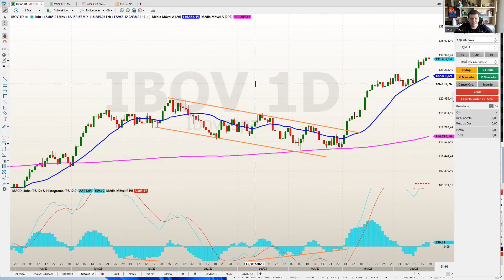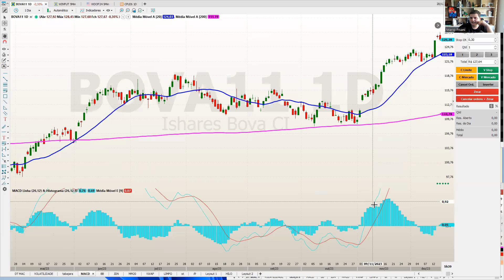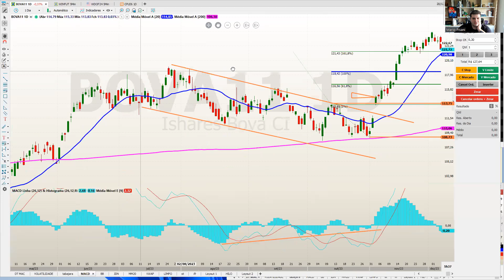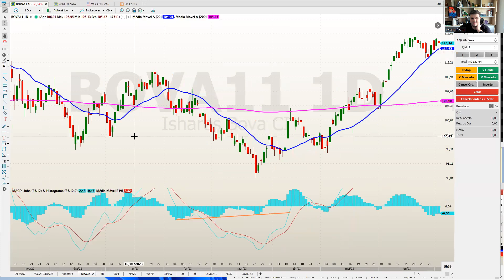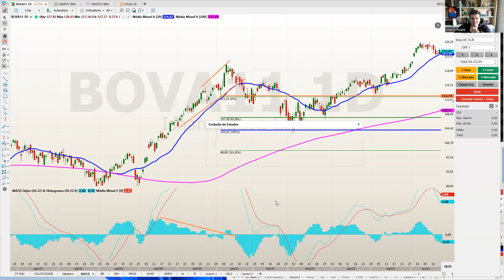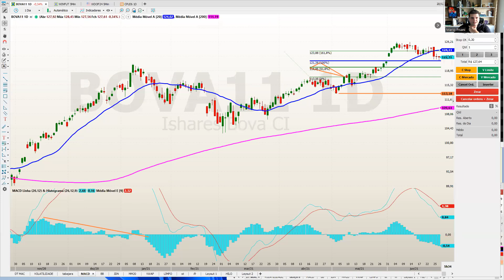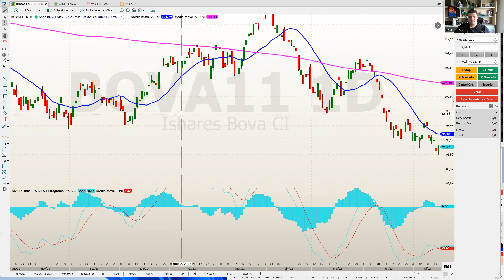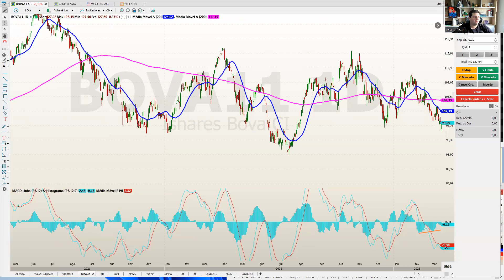CURSO DE VERÃO - COMO OPERAR USANDO O INDICADOR MACD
APRENDA ANÁLISE TÉCNICA! EM NOSSO CANAL VOCÊ TEM CURSOS COMPLETOS E 100% GRATUITOS!